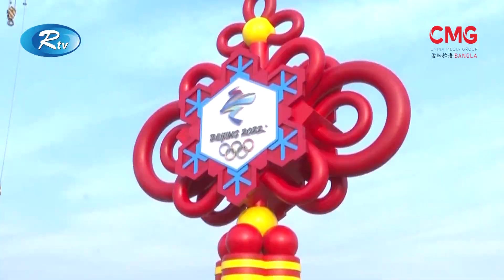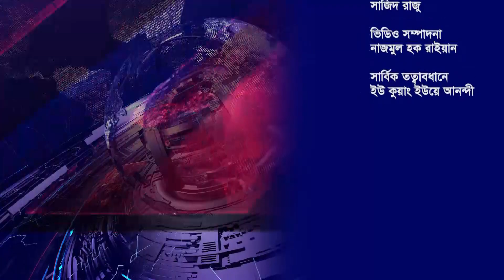CHINA BULETIN EP 119 || চায়না বুলেটিন পর্ব-১১৯ || CMG Bangla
আরটিভিতে প্রচারিত সাপ্তাহিক ‘চায়না বুলেটিনে আপনাদের স্বাগত জানাচ্ছি আমি ‘সাজিদ রাজু’। চীনের গুরুত্বপূর্ণ ও আকর্ষণীয় সব খবর বাংলাদেশি দর্শকদের কাছে তুলে ধরতেই চায়না মিডিয়া গ্রুপের এ আয়োজন।

16A Shijingshan Road, Beijing, China. 100040